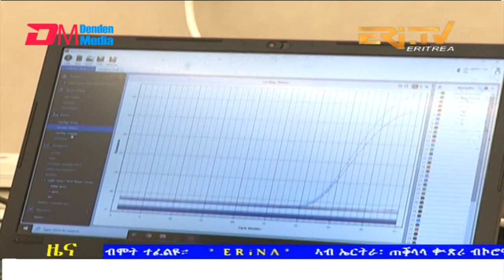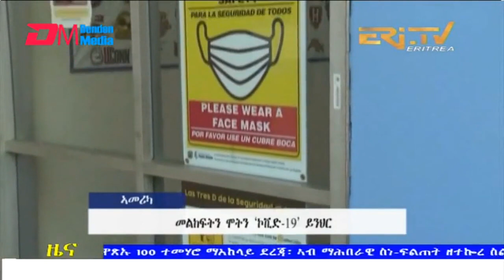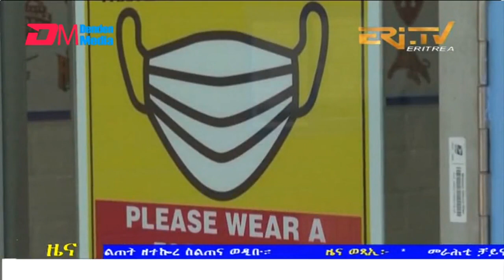Evening News in Tigrinya for February 4, 2022 - ERi-TV, Eritrea